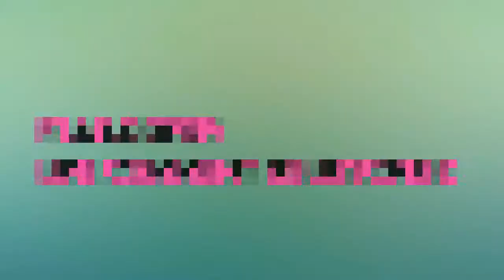Jungle Cruise (2021) review in tamil by abdul|dwayne jhonson|Disney|filmlooper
ased on Disneyland's theme park ride where a small riverboat takes a group of travelers through a jungle filled with dangerous animals and reptiles but with a supernatural element cast:Dwayne Johnson & Emily Blunt junglecrusie disney dwanybe johnson